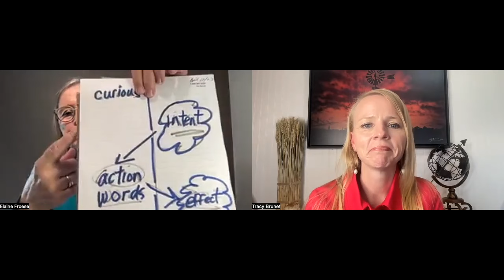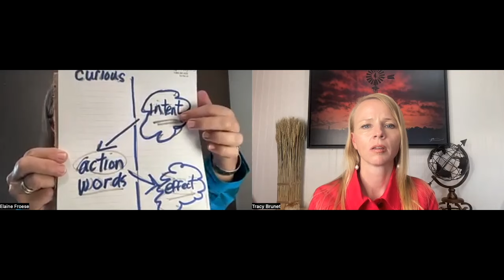204: "Conflict On The Farm" w/Elaine Froese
204: "Conflict On The Farm" w/Elaine Froese

In this week’s episode, Tracy speaks to Elaine Froese about “Conflict On The Farm.”

Farming is challenging enough to begin with. Then add in family, and perhaps multiple generations of family, and it becomes conflict waiting to happen.

In this episode, Tracy and Elaine chat about:

     • How conflict is always perceived as negative and meant to be avoided at all costs. Elaine speaks to the fact that conflict is not bad.
     • In her role, Elaine deals with farm families that are experiencing conflict. She shares the areas that most farm families struggle with.
     • She shares positive conflict behaviours that we want to embrace, destructive ones we want to let go of, and hot-button triggers. This is good stuff!
     • At the AgEx event in November, Elaine will be helping farmers in the audience understand the questions needed to get clarity for better conflict resolution. She shares these questions with our audience.
     • Each person handles conflict differently based on so many different variables. Elaine has a Conflict Dynamic Profile, and she tells our audience more about this tool.
     • Tracy always ends by asking Elaine a similar question…. “How do farmers know when it is time to bring in outside help like a farm coach?"

If you are experiencing conflict on your farm or want to proactively learn how to improve your communication style… this episode is for you.

SHOW RESOURCES

where you will find more great episodes!

SIGN UP
If you enjoyed this episode, don’t forget to sign up as an Insider so that you are first to know about all-new Impact Farming episodes, Expert Corner Segments, fantastic contests, and new promotions